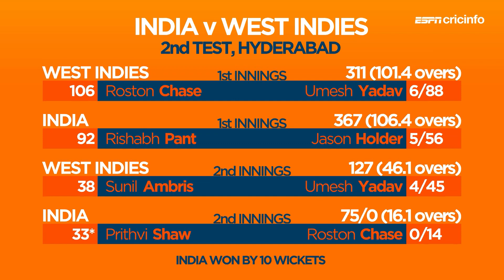India complete West Indies domination with 10-wicket victory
Umesh Yadav became only the third Indian pacer to take 10 wickets in a match at home to help India seal the series 2-0.